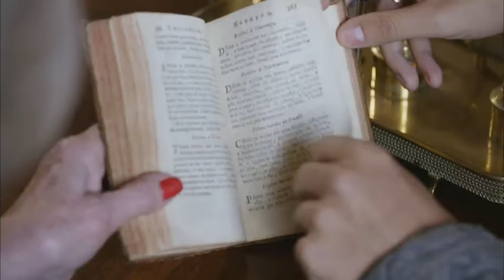Promo História da Gastronomia Portuguesa: Dia 20 de abril, às 22h00, na RTP1